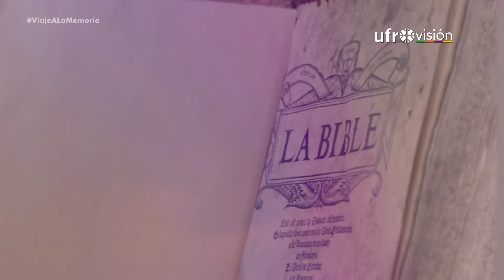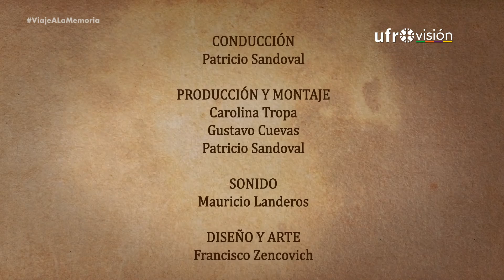Viaje a la memoria - 10 de julio | UN DÍA COMO HOY